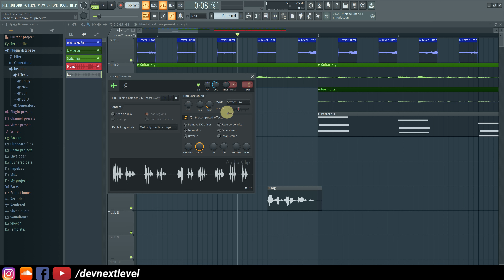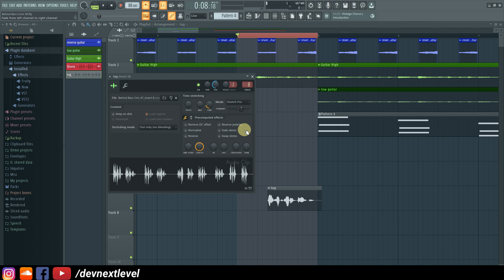New Hidden Secret in FL STUDIO - Stretch Pro